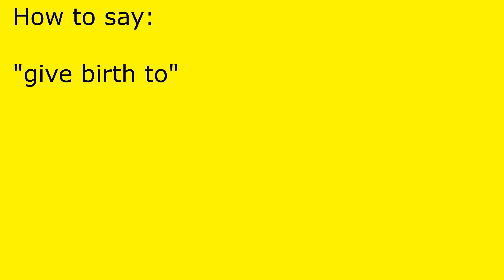How to pronounce give birth to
give birth to pronunciation.